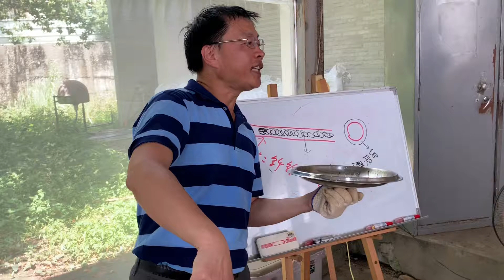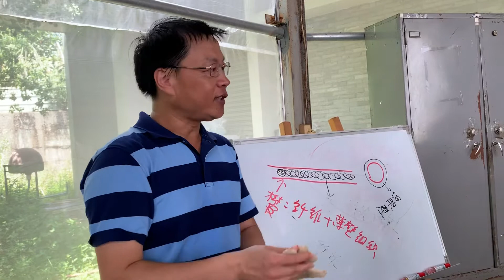10.構樹造紙-加速解離的方法（森林資源與明智利用2020.8.8）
森林資源與明智利用—
構樹造紙實務操作-10.加速解離的方法
一、講師：文化大學森林保育系 蘇夢淮老師
二、地點：大肚山森林復育中心
三、主辦：臺灣山林復育協會
四、2020年課程大綱
1.2/19(三)植物分類學概論 - 原生植物資源應用的基礎
2.3/29(日)實務操作：山櫻花釀酒（野外課）
3.4/15(三)景觀植栽的生態原則
4.5/20(三)森林生態系服務
5.6/6(六)林下經濟植物應用操作（野外課）
6.7/15(三)台灣森林的植物資源(1)
7.8/8(六)實務操作：構樹造紙
8.9/16(三)台灣森林的植物資源(2)
9.10/21(三)台灣森林的植物資源(3)
10.11/18(三)台灣的稀有植物
11.12/16(三)稀有植物的保育利用—以原生山茶為例